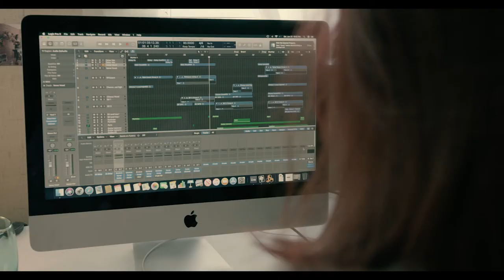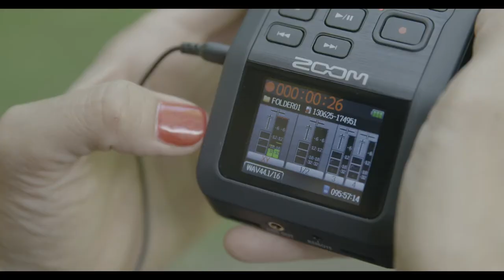Voice of the Speechless (VOS) 2min Trailer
Ziya aka Jana Viljoen is musician and special needs activist who found the perfect project to marry her love for music and special needs children. Voice of the Speechless (VOS) is an awareness project that uses edu-tainment through music and videos to de-stigmatize special needs, showing the humanity and beauty of non-verbal special needs individuals from different backgrounds and countries.

Video credits:
The Star: Gian Viljoen aka Mr G

Ziya aka Jana is a South African music producer, mother of four (three of whom have special needs) and co-founder of Brain Child Fund She discovered the perfect project to marry her passion for music with her heart for the special needs community. A team of creatives are working on this pioneering project, doing something that hasn't been done before namely to record special needs children's sounds and environments, documenting bits of their journey and capturing their stories in songs and music videos. These songs and videos will give the audience a glimpse into the worlds of non verbal special needs children from various backgrounds and countries. Ziya wants the followers of this project to collaborate in the creative process by inviting them to submit unique sounds they recorded and pictures they have taken (Send WeTransfer files to ). All the tracks will result in a visual album, a concept where a video accompanies each song on an album. The videos will contain footage that was taken during the trips to different special needs families from different countries as well as the sounds and pictures that followers submitted . At the end of the project all the footage will possibly be put together to create a short documentary.